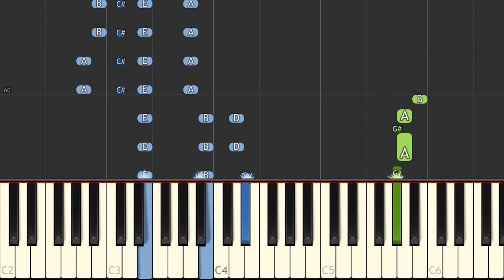Animal Crossing ~ New Leaf - K.K. Stroll (3DS) - by alexsteb [Piano Tutorial] // Synthesia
Animal Crossing (どうぶつの森? Dōbutsu no Mori, lit. "Animal Forest"), is a community simulation video game series developed and published by Nintendo, in which the human player lives in a village inhabited by anthropomorphic animals, carrying out various activities including fishing, bug catching, fossil hunting, etc. The series is notable for its open-ended gameplay and extensive use of the game systems' internal clock and calendar to simulate real passage of time. Four Animal Crossing games have been released worldwide, one each for the GameCube (originally Nintendo 64), Nintendo DS, Wii, and the Nintendo 3DS. The series has been both critically and commercially successful and has sold over 30 million units worldwide.

Original arrangements for this game are by The Deku Trombonist, G-Han, Thomas Wilson, Koradus, Nintendude73, Static, Mr. ML&G and Olimar12345.

Find the sheet music that I used for this recording